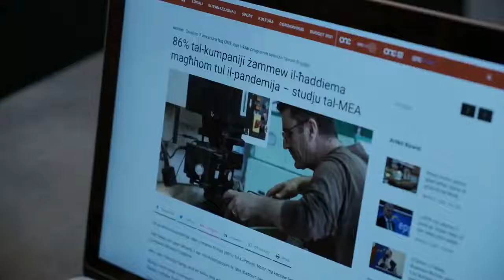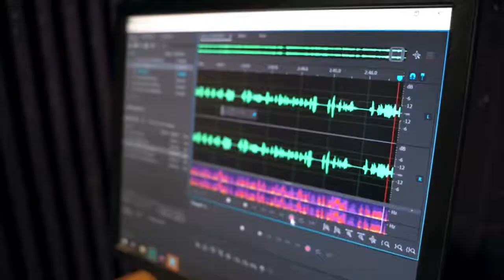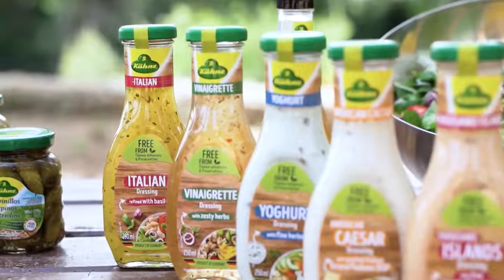Prime Time Interviews 2020/21 - Samuel Lucas